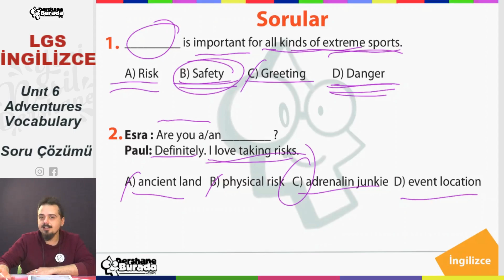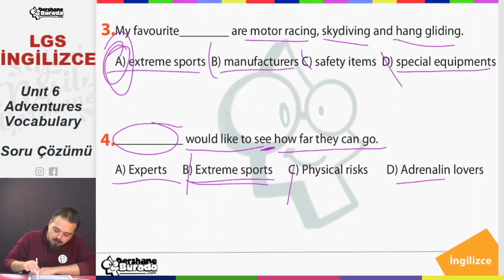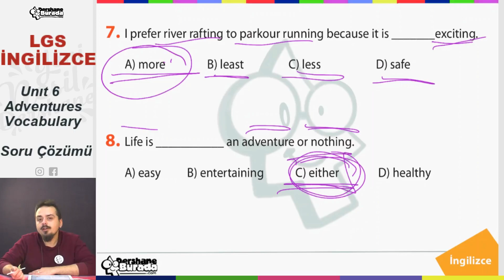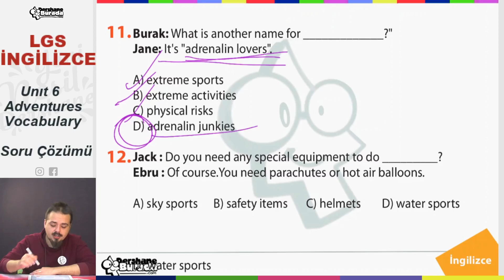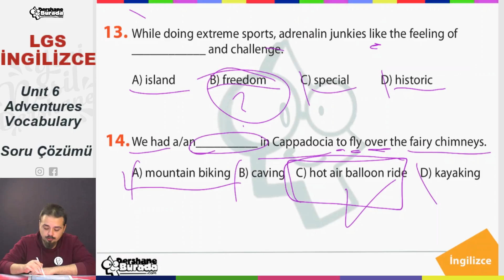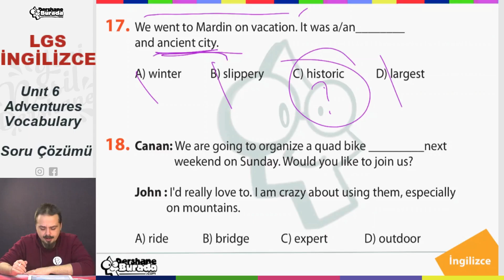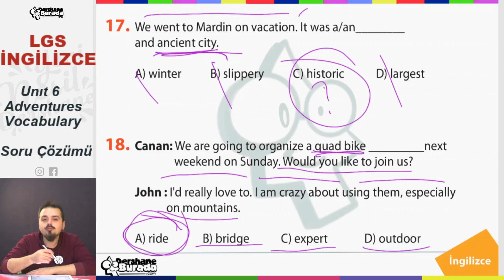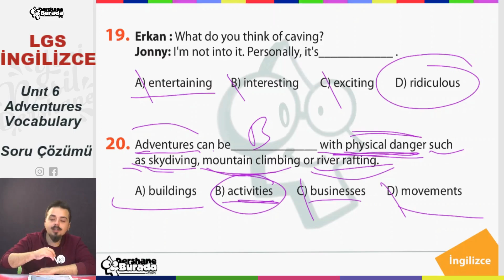LGS 2022 İNGİLİZCE Unit 6 Adventures Vocabulary Soru Çözümü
Liselere Giriş Sınavları 2022 Hazırlık Maratonu Başladı!!!

LGS 2022 İngilizce Unit  6 Adventures Vocabulary Soru Çözümü PDF dosyasını aşağıdaki linki kullanarak indirebilirsiniz.

Başarılar diliyoruz.